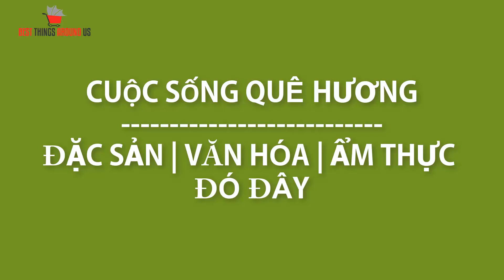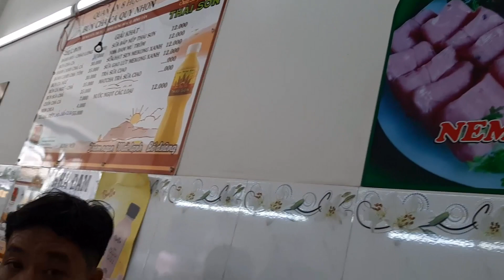Thánh ăn Bình Định ăn bánh hỏi cháo lòng heo hương vị xứ nẫu ở quán Bún Chả cá ngon bá cháy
Thánh ăn Bình Định ăn bánh hỏi cháo lòng heo hương vị quê hương Quy Nhơn ở quán Bún Chả cá ngon .
Đ/c quán : 58 Nguyễn Thị Tú - Bình Hưng Hòa A - Bình Tân - TPHCM.
Bánh hỏi cháo lòng heo chỉ co buổi sáng ngen các nẫu

Kênh Youtube chính thức của Best thing around us là kênh chia sẻ về cuộc sống, văn hóa, ẩm thực đó đây chủ yếu là cuộc sống sài gòn, khám phá sài gòn và nhiều nơi khác của đất nước Việt Nam như Bình Định quê hương tôi, Bình Dương, Biên Hòa, Sài gòn nơi tôi ống làm việc ... Khi đi qua các nơi này mình sẽ ghi lại khoảnh khắc về cuộc sống, văn hóa, ẩm thực Đặc Sắc của  nơi đó, đó có thể là  Việt Nam và Thế giới nơi mình đến.
Trong cuộc sống đó đây luôn có những điều đặc biệt và độc đáo, chúng tôi sẽ chia sẻ video về những điều tiêt vời này với các bạn!